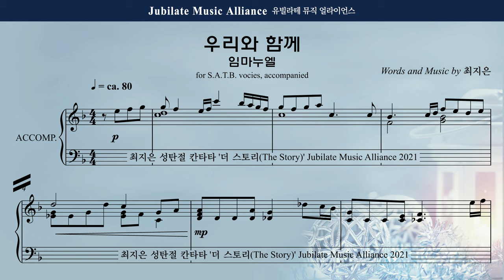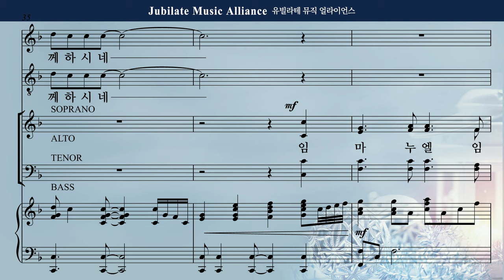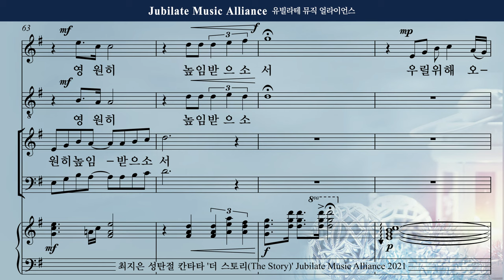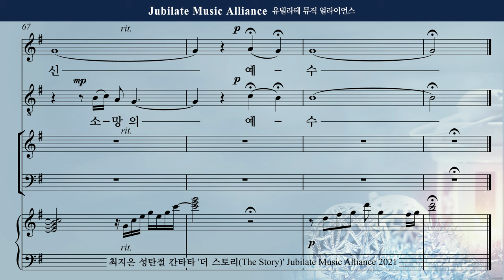[성탄절 칸타타] 최지은 - 더 스토리 (The Story) 6. 우리와 함께 (임마누엘) 합창 (녹음 ver.)